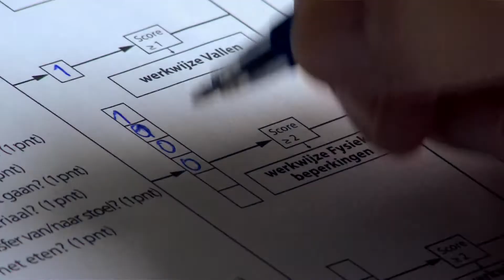Stap dichter naar huis | CWZ Nijmegen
Oudere mensen zijn vaak kwetsbaar, en hebben minder reserve om weerstand te bieden tegen een ziekte of operatie. Samen zorgen we dat de kans op complicaties zo klein mogelijk wordt en om ze zo vroeg mogelijk te herkennen. Het is hierbij van groot belang dat mensen voldoende gestimuleerd worden om te bewegen, zodat achteruitgang voorkomen wordt.

Simone Haverkort, klinisch geriater: ‘We weten uit onderzoek dat wel 50% van de mensen slechter het ziekenhuis uitgaat, dan ze aanvankelijk het ziekenhuis inkwamen. Dat is dan niet een direct gevolg van hun ziekte, maar meer een gevolg van de inactiviteit en de bijkomende problemen tijdens een opname. Oudere mensen zijn vaak kwetsbaar omdat ze meerdere ziekten tegelijk hebben, die ook nog eens invloed hebben op elkaar. Maar ook omdat ze ouder zijn hebben ze minder reserve om zo’n ziekte of zo’n operatie om daar weerstand tegen te bieden.’

Simone Haverkort, klinisch geriater: ‘Daarvoor is ook de eerste screening om te kijken of de patiënt kwetsbaar is op een aantal vlakken. En is dat zo, dan kan de verpleegkundige al starten met een allerlei maatregelen. Enerzijds zijn dat adviezen voor de patiënt en de mantelzorger, dat kan informatie zijn over de delier of over ondervoeding. Anderzijds zal een adviesbrief worden gemaakt voor de afdeling. Waarbij de afdeling eigenlijk daar meteen mee aan de slag kan als de patiënt op de afdeling komt.

Natuurlijk zijn er ook veel mensen die niet gepland worden opgenomen. In dat geval is de afdelingsverpleegkundige degene die een aantal vragen stelt om de eerste inventarisatie te doen. Om te kijken of deze mensen kwetsbaar zijn voor achteruitgang.’
Simone Haverkort, klinisch geriater : ‘In principe hoeven de oefeningen tijdens een opname helemaal niet ingewikkeld te zijn. Het is al heel fijn als patiënten zelfstandig naar de toilet lopen een aantal keren per dag, een aantal keren opstaan van de stoel. Ze mogen ook best een uurtje rusten op bed. Maar het is gewoon van belang dat je je normale patroon van thuis aanhoudt.’

Simone Haverkort, klinisch geriater : ‘Is de patiënt kwetsbaar in de zin dat er bijvoorbeeld sprake is van vallen, of dat de patiënt al thuis slecht liep. Dan is het vaak handig dat de fysiotherapeut meteen komt meekijken om meer een passend plan voor de patiënt aan te bieden.’

Fysio: ‘Minder achteruitgang, fysiek, van conditie en spierkracht. Dat levert het op. Dat mensen daardoor toch hopelijk sneller naar de thuissituatie terug moeten keren en niet naar een verpleeghuis moeten voor revalidatie.’

Simone Haverkort, klinisch geriater : ‘Als we met z’n alle zorgen dat de kans op complicaties zo klein mogelijk wordt, en als ze optreden dat we ze ook zo vroeg mogelijk herkennen. En daarbij zorgen dat mensen voldoende gestimuleerd worden om te bewegen, kun je voorkomen dat mensen achteruitgaan tijdens de opname.’

Simone Haverkort, klinisch geriater: ‘Er wordt geschat dat bij ongeveer 50% van de mensen voorkomen kan worden dat ze achteruit gaan, en dat is gigantisch.’

(oorspronkelijke datum van deze video: april 2016)